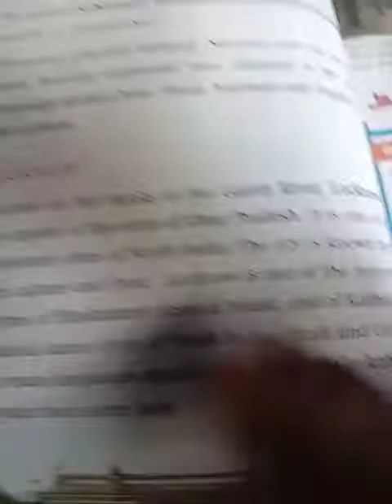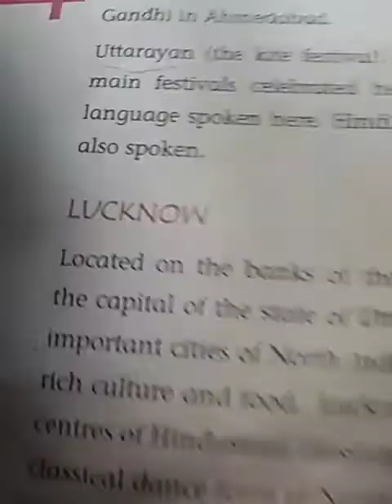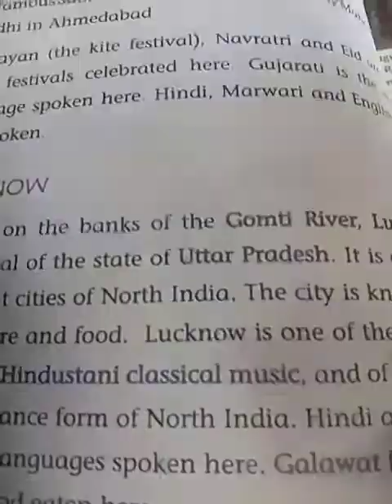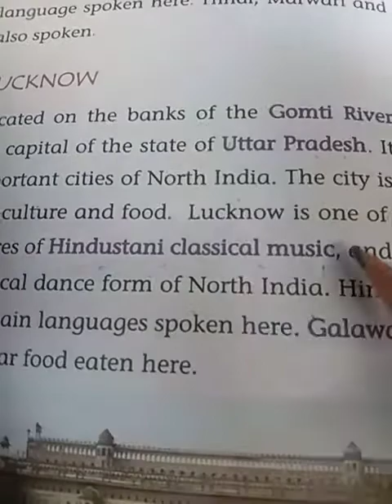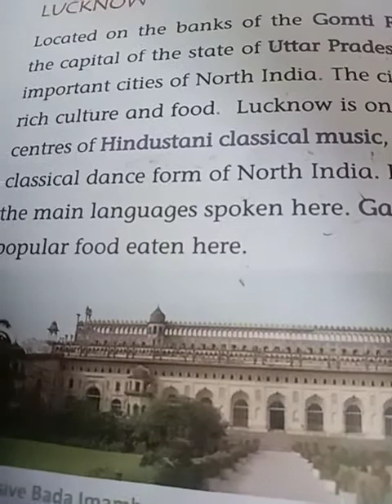November 16, 2020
Sst.   cl-3.   L-6   part -4